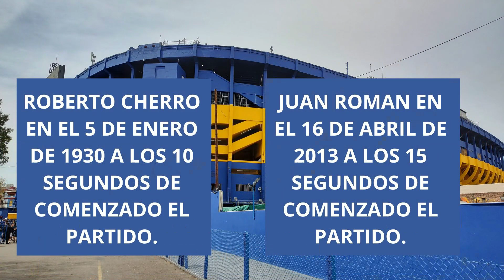Noticias de Boca Juniors y Encuesta #2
¡Bienvenidos a nuestro canal de YouTube oficial de Boca Juniors! Si eres fanático del fútbol, seguramente conoces a uno de los equipos más icónicos de Argentina y del mundo.